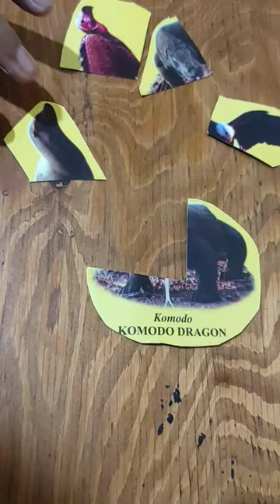Komodo Dragon - Lagu Du Di Dam